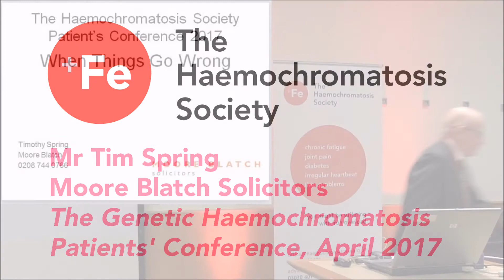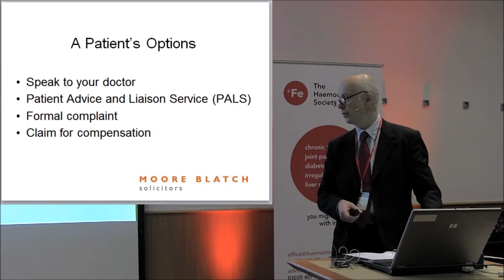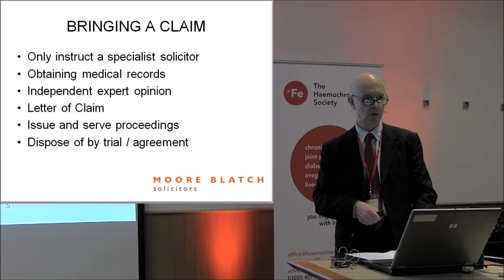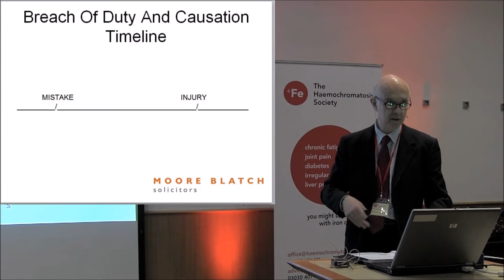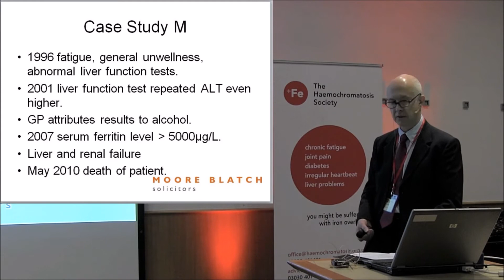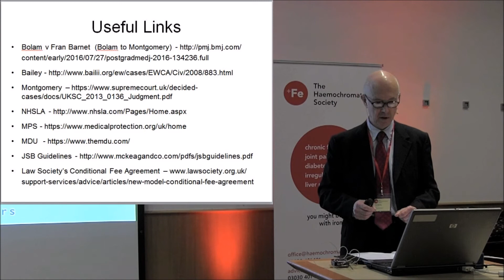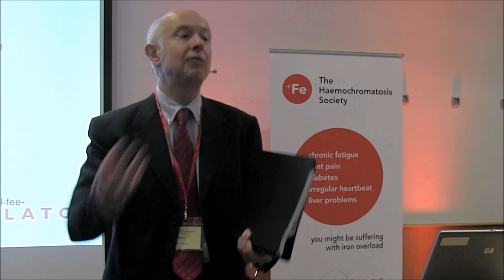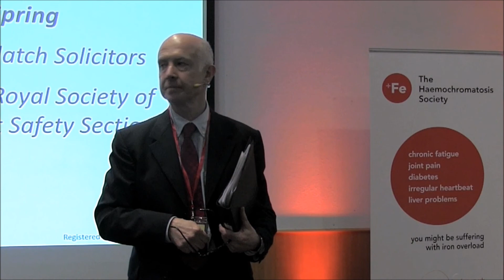Mr Tim Spring 01 April 2017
Mr Tim Spring from Moore Blatch Solicitors discusses the options open to patients when standards of care in the NHS are inadequate. Presented at The Haemochromatosis Society conference in April 2017